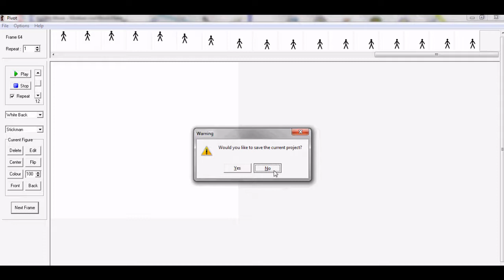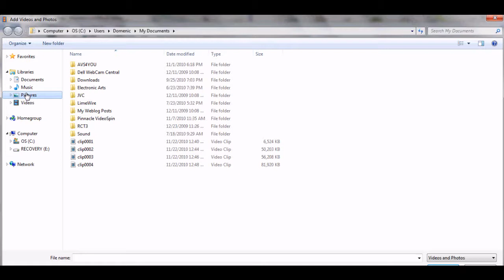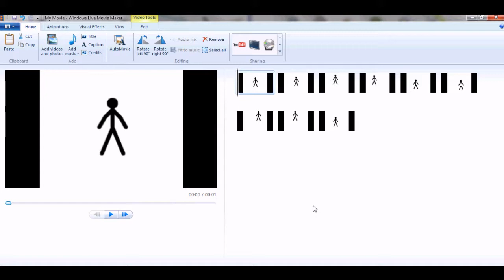How you put a pivot video into windows livemovie maker with windows 7